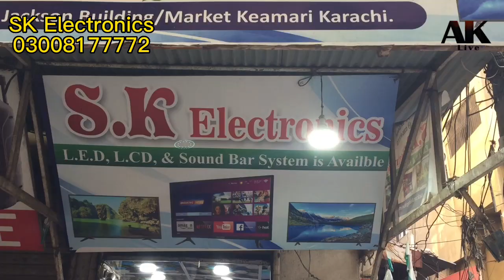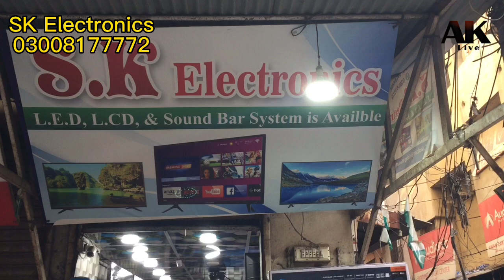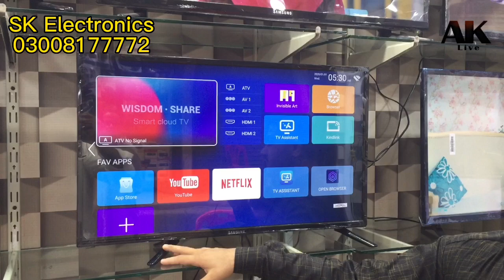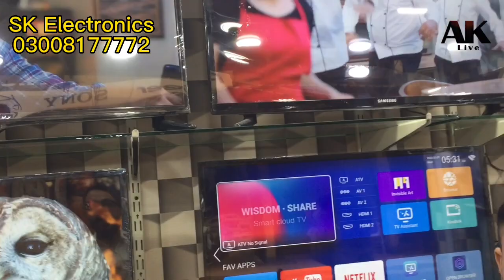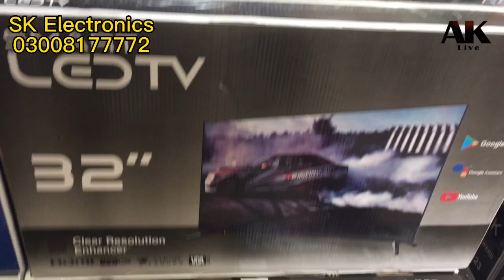85% Discount 4K Daba pack Imported Smart LED TV in Low Price | jackson market Karachi | Sasta LED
85% Discount 4K Daba pack Imported Smart LED TV in Low Price | jackson market Karachi | Sasta LED

Today I explored the led TV  wholesale market and gave information about smart led TV where you will see smart led TV latest models SONY, LG, SAMSUNG, 4K 8K JAPANI LED of 24 inch unto 100 inches in very cheap prices in jackson market karachi

led tv repair, best led in pakistan, ecostar led
3d Led tv price in Pakistan
Best Led tv price in Pakistan
4k Led tv price in Pakistan
Android tv
Smart tv

 Title : Imported Branded New And Used Fridge | Half Price Main Karachi Ki Wholesale Fridge Market

 4K Imported Smart LED TV in Low Price | LED TV wholesale market in Karachi | cheap price LED TV

85% Discounted| Imported OLED 4K Android TV| Original Japan very cheap price | jackson market

Imported cycle Market In Karachi Jackson market | Used and New Cycle price

Laptop Wholesale Market in Karachi | Cheapest Laptops | Laptop Wholesale Market | Imported Laptop

75% Discounted Imported used Low price Fridge | Jackson Market Karachi | Branded New And Used Fridge

Used  branded Washing Machine | very low Price In Karachi Jackson Market | Imported washing Machine

Imported used  Low price Fridge | Jackson Market Karachi | Branded New And Used Fridge Half Price

Jackson market Karachi |Imported AC in low price| 100% original Imported Products in Cheap price

75% Discounted LED TV| Original Japan |4K Smart LED TV wholesale Market | jackson market | Sep22

Imported Sasta Sound System | Japanese Sound System in Jackson Electronic Market Karachi